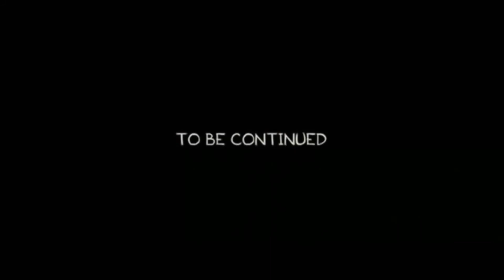Como conquistar al signo ZODIACAL de ACUARIO. 2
Vídeo breve para enamorar a los nacidos bajo el signo ZODIACAL de ACUARIO.